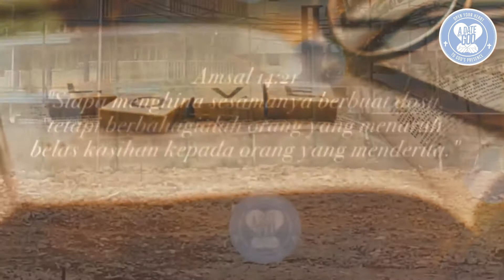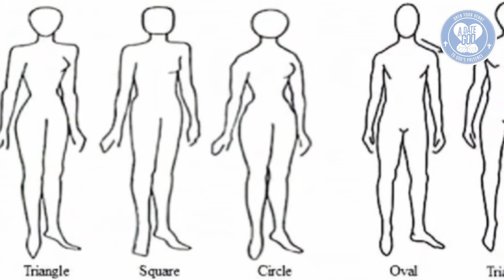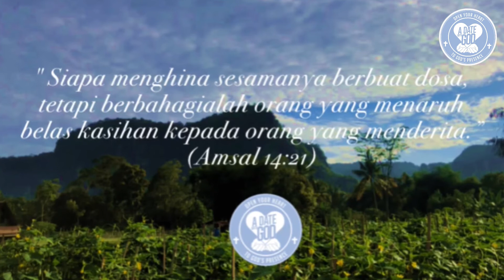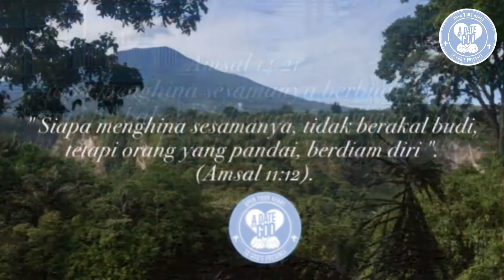Kencan Dengan Tuhan: Tuhan menjadikan kita serupa gambaran-Nya begitu indah dan baik adanya.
Jika ada orang-orang yang senang menghina kita dan akhirnya membuat kita malu serta tidak percaya diri, mulai sekarang jangan lagi bersedih dan merasa kecewa. Ingatlah sewaktu Tuhan menciptakan bumi serta isinya, setiap kali ia menyelesaikan sebuah ciptaan, Ia mengatakan bahwa semuanya itu baik.

Hal itu termasuk manusia juga.

Tuhan menjadikan kita serupa gambaran-Nya dan dikatakan baik adanya. Jangan lagi merasa rendah diri, abaikan semua kata-kata negatif yang orang keluarkan untuk menyerang kita. Kita begitu indah dan baik adanya di mata Tuhan.

Ingatlah bahwa kita sama sekali tidak jelek, melainkan begitu indah.

Doa:
Tuhan Yesus, ajarilah aku untuk dapat menerima diriku apa adanya dengan segala kelebihan dan kekuranganku, sehingga aku pun dapat menerima orang lain sama seperti aku menerima diriku apa adanya. Amin. (Dod).